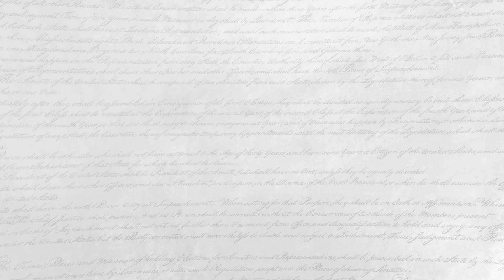The Heart of "God's Not Dead: We The People"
God's Not Dead:We The People

"God's Not Dead:  We The People" is Coming to Pure Flix October 22nd!

Clicking the link below to get your subscription now!

The God’s Not Dead franchise continues in God’s Not Dead: We the People as Reverend Dave (White) is called to defend a group of Christian homeschooling families.  He finds himself taken aback by the interference of the government, and believing that their right to educate their own children is a freedom worth fighting for, Reverend Dave is called to Washington DC to testify in a landmark congressional hearing that will determine the future of religious freedom in our country for years to come.